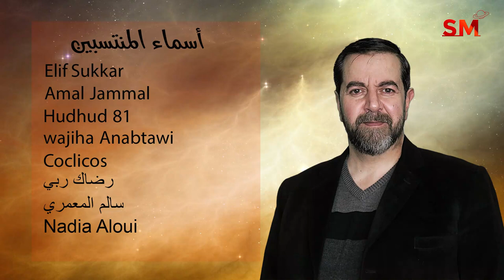توقعات الأبراج اليوم الإثنين 28 شباط فبراير 2022 سعيد مناع